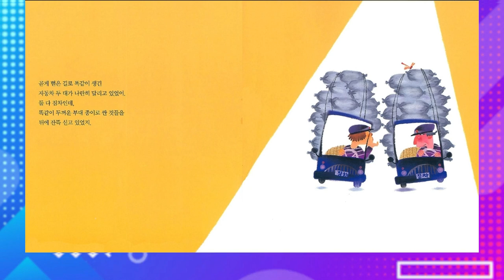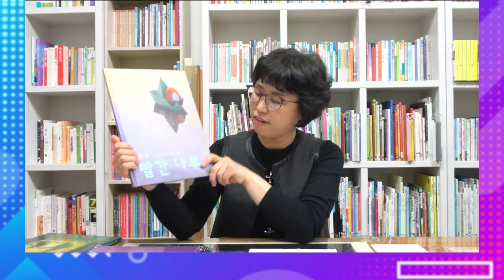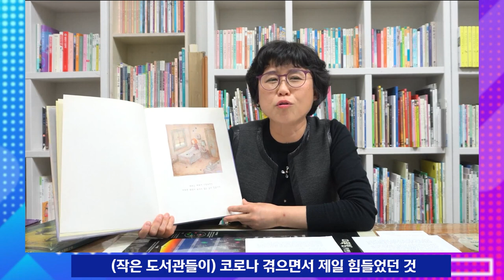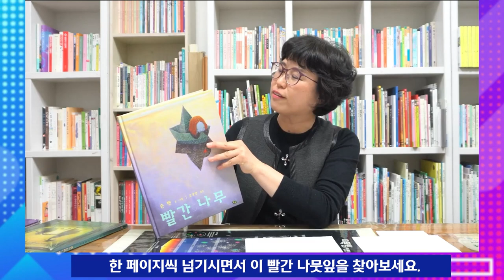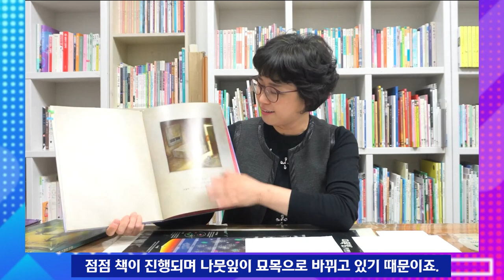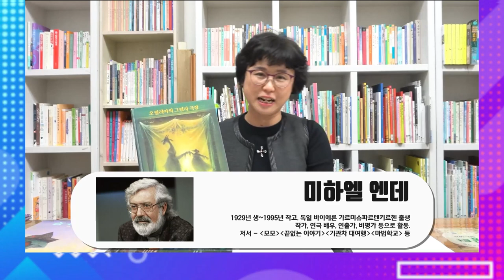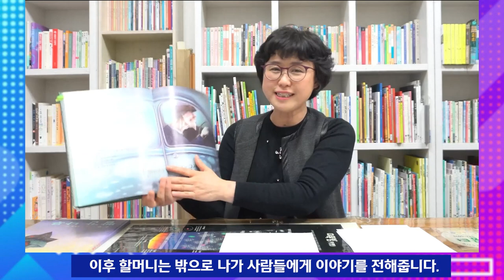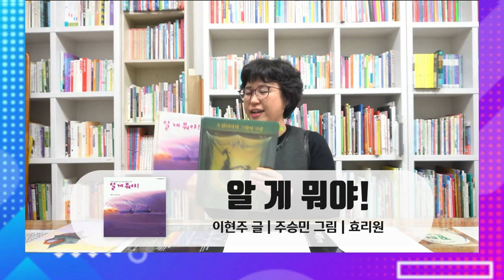[갑툭책 2회] 꿈터 작은도서관의 그림책 이야기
이번주 갑자기 툭 튀어나온 책 두번째 이야기는
꿈터 작은도서관 관장님의 이야기 입니다.
어떤 이야기들인지 궁금하신가요?
궁금하시다면 함께 go~! go~!

"서PD가 소개하는 이 콘텐츠는요!"
갑툭책 2회는 꿈터 작은도서관으로 갑니다.
이곳은 책을 읽고 어떻게 자기 삶을 주도적으로 꾸려갈 것인지를
함께 이야기하는 독서토론 동아리가 활성화되어 있다고 하는데요.
책도 만나고 사람도 만나는 사랑방 같은 공간에서
김은하 관장님이 소개해주는 그림책을 함께 만나 보세요!

1. 쉽게 내뱉는 말의 무게에 대한 책
- 알 게 뭐야! (이현주 글/주승민 그림/효리원)

2. 긴긴 마음의 어둠 속 희망을 찾고 싶을 때
- 빨간 나무 (숀 탠 글, 그림/풀빛)

3. 인생 속에서 발견하는 수많은 그림자들에 대한 이야기
- 오필리아의 그림자 극장(미하일 엔데 글/프리드리히 헤헬만 그림/베틀북) -마미넷 기록"

기획,제작: 성북마을방송 와보숑
촬영.편집: 송의현
지원 : 서울시, 서울마을미디어지원센터